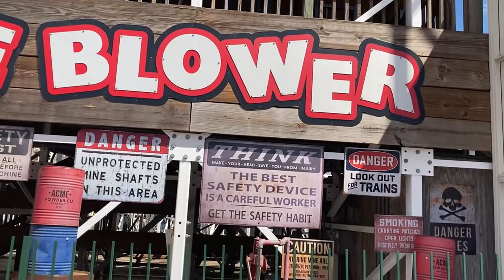Mine Blower @ Fun Spot Kissimmee | Off-Ride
As one of the few wooden roller coasters to go upside down, this Gravity Group wooden roller coaster offers riders a truly unique experience. It may not be enough to truly blow your mind, but Mine Blower is a coaster worth experiencing if you get a chance.

0:00 - 0:13 Signage/Theming
0:13 - 0:48 1st Drop and Inversion
0:48 - 1:14 Chain Lift and First Drop
1:14 - 2:40 Station/Queue to Chain-lift and Drop, etc.
2:40 - 4:03 Another Drop/Inversion from in front of the Station
4:03 - 5:08 Various Bunny Hills and Turns
5:08 - 5:42 Lift Hill (Far Away)